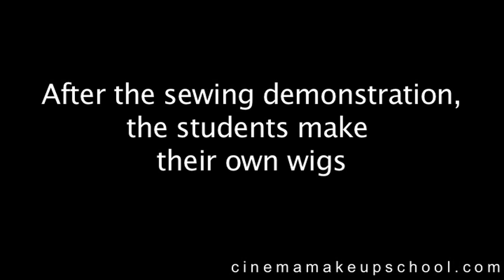National Fiber Technology Seminar at CMS 2009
National Fiber Technology, NFT, conducted a seminar at Cinema Makeup School in Los Angeles showcasing how to create stretch fur fabric werewolf headpieces and custom wig patterns.